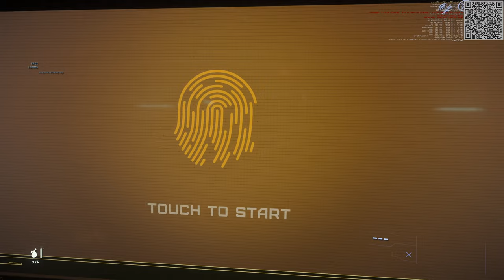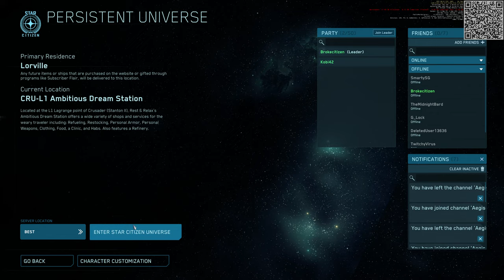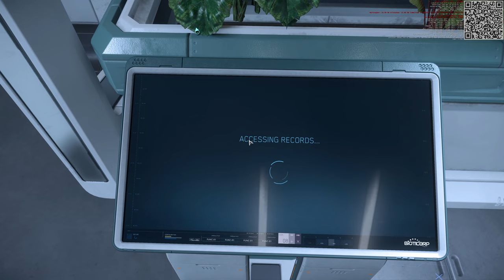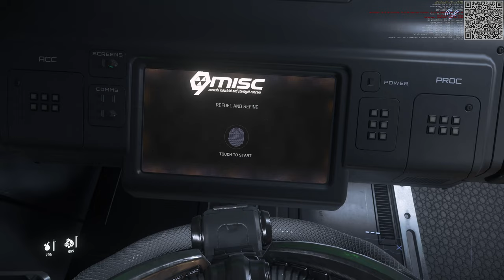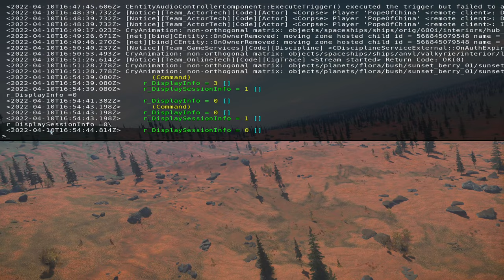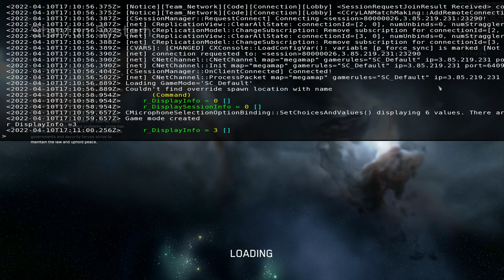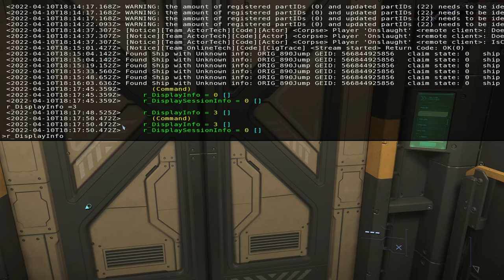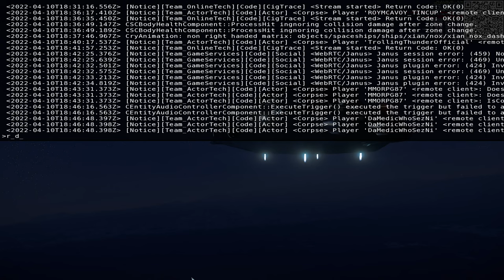Star Citizen - 3.17.0 - PTU.8031755 - Live - 4K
My setup:
MSI Spectre 3 MAG Z590 Torpedo
11th Gen Intel(R) Core(TM) i9-11900K @ 3.50GHz
MSI Ventus 3x NVIDIA NVIDIA GeForce RTX 3070 Ti 8 GB
NVMe Samsung 970 EVO M.2 1TB
Yeti Blue Microphone
Tobii Eyetracker 5th gen
POSS Webcam